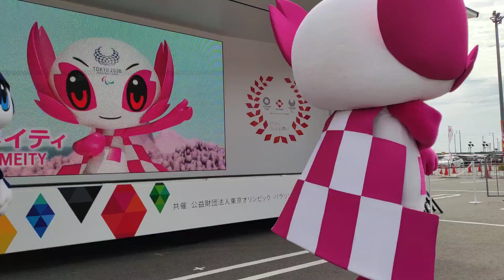【着ぐるみ】ミライトワ＆ソメイティ、常滑に登場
2019年9月28日、イオンモール常滑で行われたイベントより。

東京2020オリンピック＆パラリンピックのマスコットキャラ「 ミライトワ 」「 ソメイティ 」が登場してました。

◆お知らせ

・ご当地キャラの画像を毎日更新、ホームページもやっています